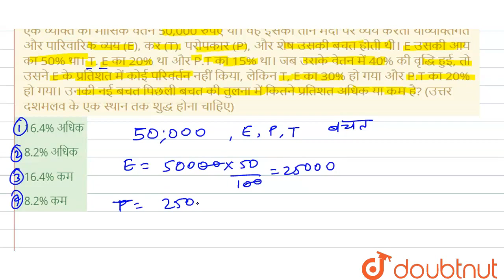एक व्यक्ति का मासिक वेतन 50,000 रुपए था। वह इसको तीन मदों पर व्यय करता थाव्यक्तिगत और पारिवारिक ...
एक व्यक्ति का मासिक वेतन 50,000 रुपए था। वह इसको तीन मदों पर व्यय करता थाव्यक्तिगत और पारिवारिक व्यय (E), कर (T). परोपकार (P), और शेष उसकी बचत होती थी। E उसकी आय का 50% था। T. E का 20% था और P.T का 15% था। जब उसके वेतन में 40% की वृद्धि हुई, तो उसने E के प्रतिशत में कोई परिवर्तन नहीं किया, लेकिन T, E का 30% हो गया और P.T का 20% हो गया। उनकी नई बचत पिछली बचत की तुलना में कितने प्रतिशत अधिक या कम है? (उत्तर दशमलव के एक स्थान तक शुद्ध होना चाहिए)
Class: 14
Subject: MATHS
Chapter: प्रतिशतता
Board:GOVT

👉 Have Any Query? Ask Us.